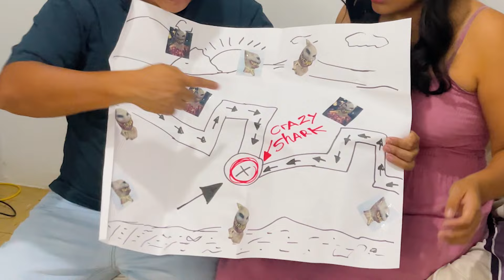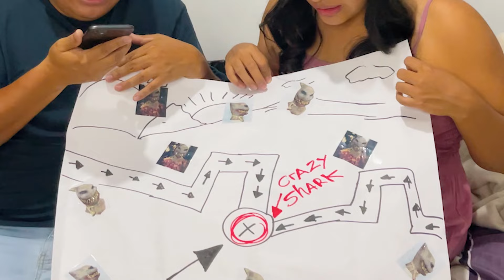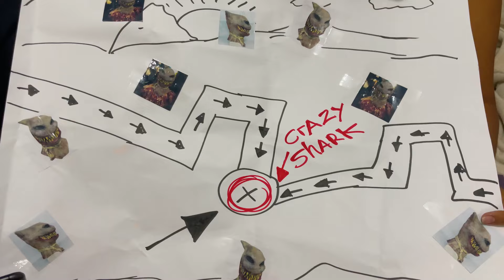CRAZY SHARK SECUESTRA A LESIA EN EL FONDO DEL MAR, NOS ENVIO ESTE REGALO